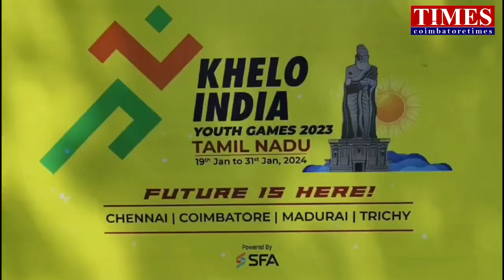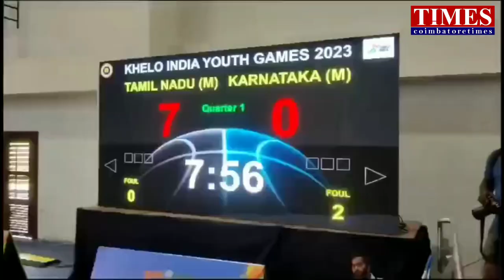khelo Basketball TN win 2024 psg kovai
கோவை பிஎஸ்ஜி மருத்துவக் கல்லூரி வளாகத்தில் நடைபெறும் கூடைப்பந்தாட்ட போட்டியில் ,ஆண்கள் மற்றும் பெண்கள் அணி வெற்றி பெற்றது.